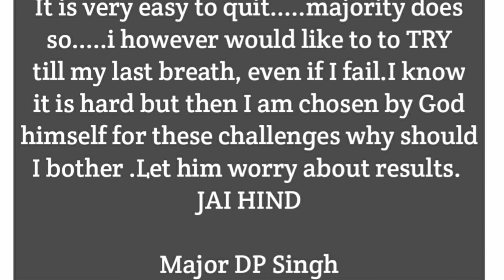Grit- The inspiring story of Major DP Singh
The great inspiring story of Major DP Singh. kargil hero and India,s first blade runner.